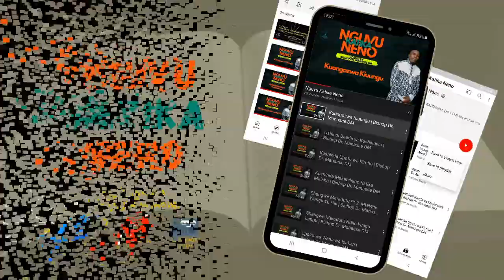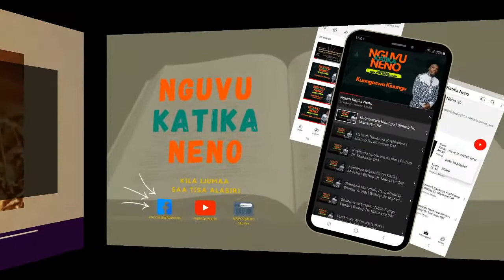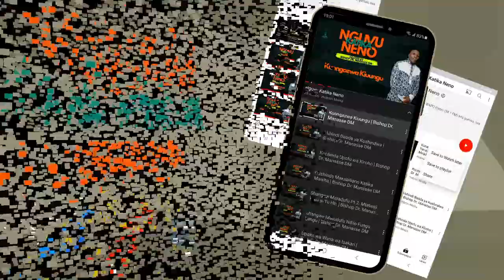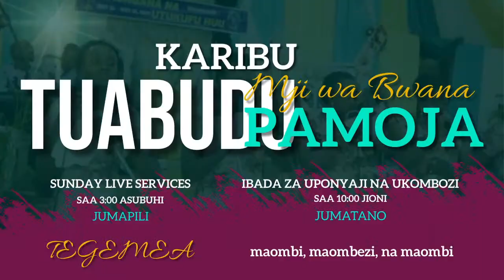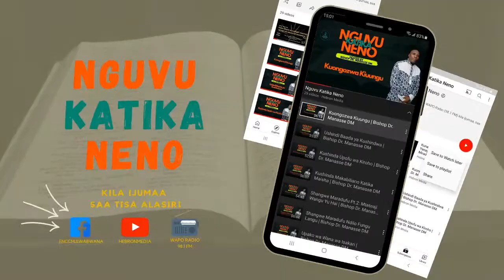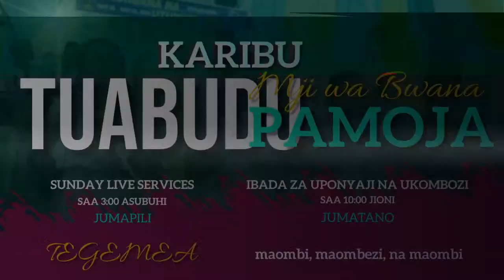Mungu Ametuweka Katika Mafunuo ya Agano Lake | Mch. Cecilia A. Mgweno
Karibu katika ibada zenye mdhihirisho na mguso wa Mkono wa Mungu. Kila Jumapili saa 3 asubuhi na Jumatano saa 10 jioni (East Africa Time).

Tupo:
Mbezi kwa Msuguri – DSM,
Barabara ya Morogoro, kuelekea ST. Annie Marie Academy,
Kavishe Road